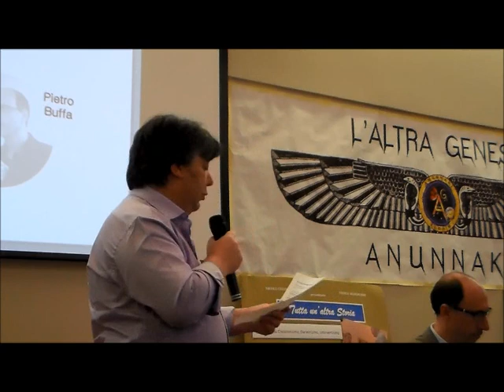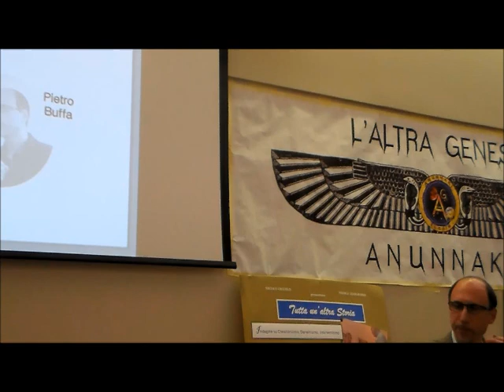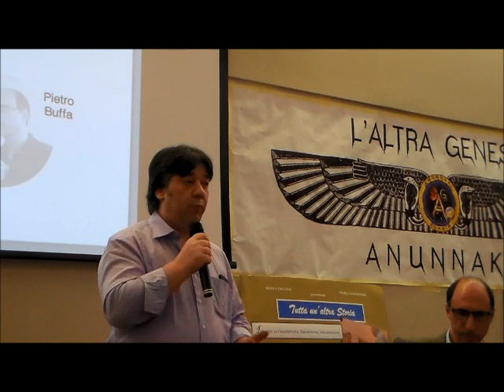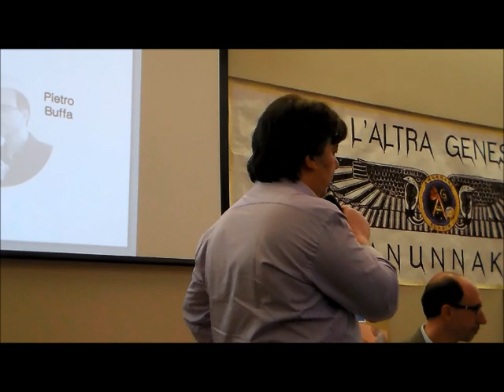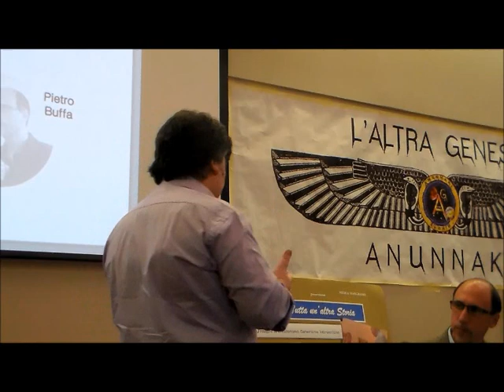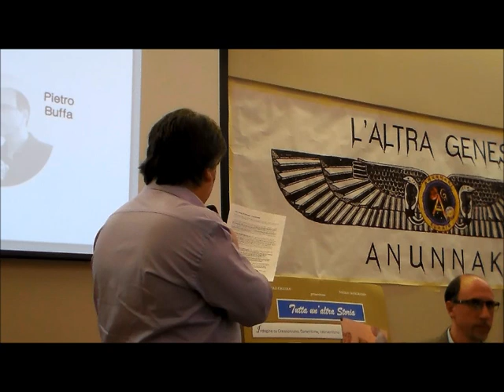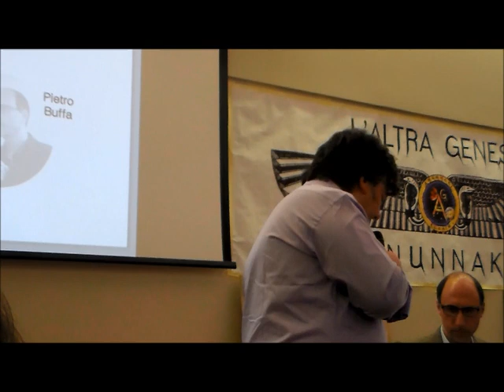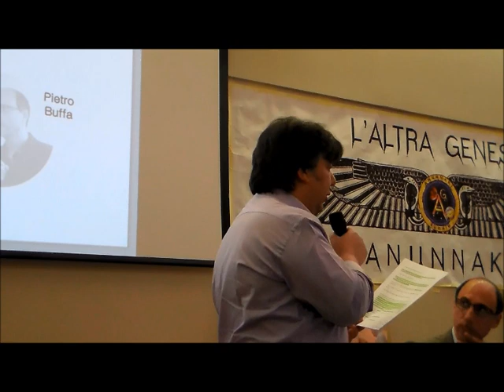Alessandro Demontis Bologna 2 Marzo 2019 - parte 2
seconda parte del mio intervento alla conferenza di Bologna